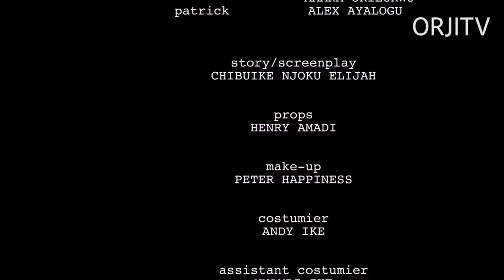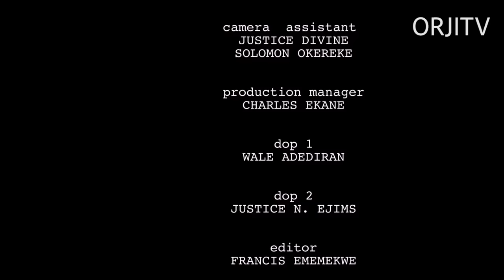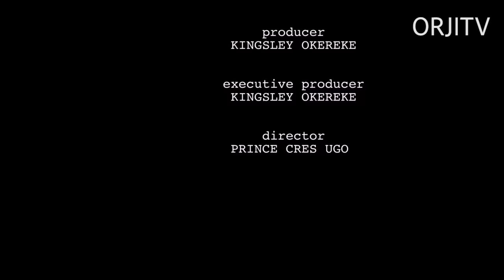FAMILY FEUD - IFEKA DORIS | CHIDI NWACHUKWU | NIGERIAN MOVIES 2023 LATEST FULL MOVIES | FAMILY MOVIE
The unfortunate demise of her husband led to a war with her in-laws, and she being weak to stand up for herself led to her young son taking the position of the man of the house

Starring: Ifeka Doris, Chidi Nwachukwu, Kassim Abdul, Chalice Digidi

We serve premium movies and entertaining videos. We are a media platform providing premium Nollywood movies, Nigerian movies, African movies, and other free Youtube movies.

A vast array of movies containing different genres are found on his channel, ranging from  Nigerian love movies, Nigerian comedy movies, Nigerian epic movies, Nigerian cinema movies, family movies, action movies, thriller movies, and Nigerian series